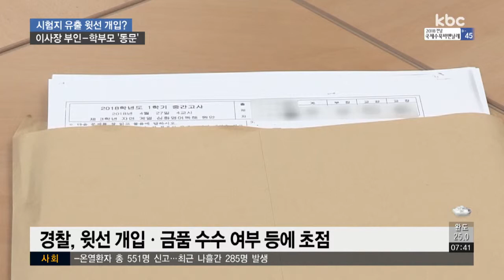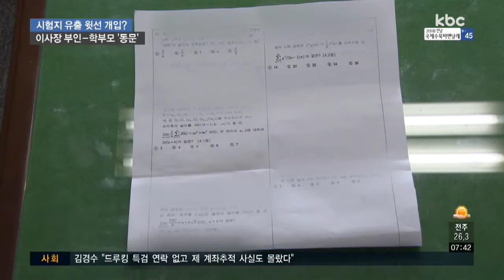시험지 유출 관련 압수수색..윗선 개입ㆍ금품 수수 '초점'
고등학교 시험지 유출 사건을 조사하고 있는 경찰이 해당 학교 등에 대해 압수수색을 실시했습니다.

윗선의 개입이나 금품수수 여부 파악에도 수사력을 집중하고 있습니다.

전현우 기자가 취재했습니다.